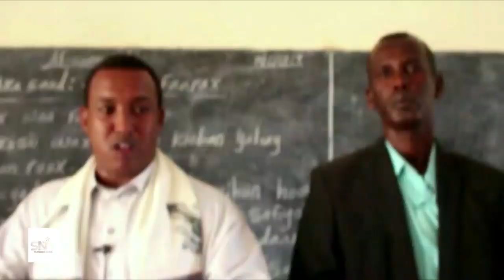WASIIRKA WAXBARASHADA HIRSHABEELLE IYO GUDOOMIYAHA DEGMADA BALCAD OO KORMEERAY ISKUULADA MAGAALADA,